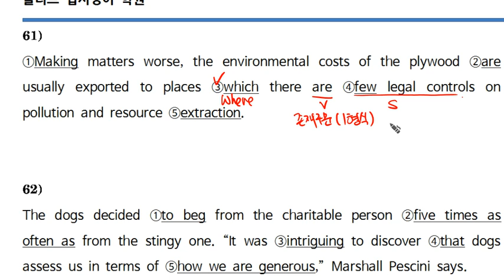독해&문법 Lv4 061